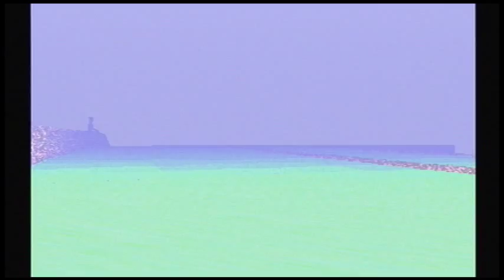Let's play LSD - 077- 6-MAPB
In which I teach you about aliens. (Seriously)

~Insanely dynamic, mild downer~
It is my first day at a new school, which is somehow also my job. Suddenly it is the end of the lesson and I realise I have not made any notes; I take out my book and hurriedly scribble some nonsense.
Immediately I am in a food court. This shifts to a convention, which shifts back to another, different school.
Various things happened in each location, but the most impressive part is that I was in a new place every few minutes.